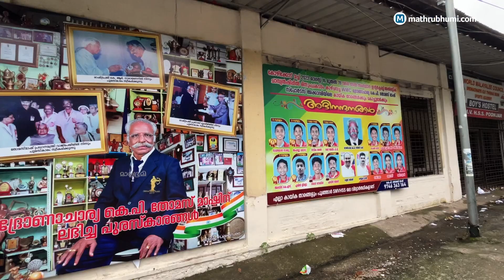സ്പോൺസർമാരില്ല, കായികപരിശീലനത്തിനെത്തുവരിലേറെയും പാവപ്പെട്ട കുടുംബത്തിലെ കുട്ടികൾ- KP Thomas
കായിക ഇനങ്ങളിൽ കഴിവും താത്പര്യവും ഉണ്ടായിട്ടും പരിശീലനത്തിന് വഴിയില്ലാതെ നിൽക്കുന്ന നിരവധി കുട്ടികളാണ് കെ.പി തോമസ് മാഷിന്റെ പരിശീലനക്കളരിയിലെത്തുന്നത്. പലരെയും പഠിപ്പിക്കുന്നത് ഫീസ് പോലും വാങ്ങാതെ. ദ്രോണാചാര്യ അവാർഡ് ജേതാവും മുതിർന്ന കായിക പരിശീലകനുമായ തോമസ് മാഷ് പരിശീലിപ്പിക്കുന്ന നിരവധി കുട്ടികളാണ് ഓരോ വർഷവും  സംസ്ഥാന സ്കൂൾ കായികമേളയിൽ മാറ്റുരയ്ക്കുന്നത്.